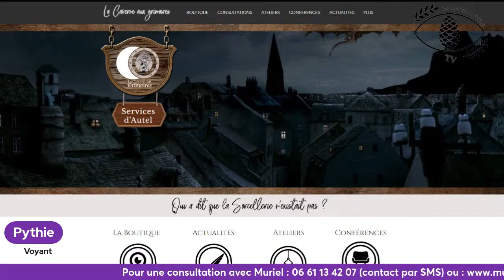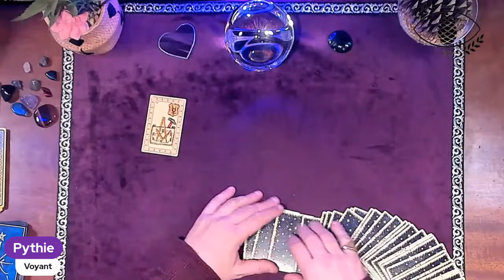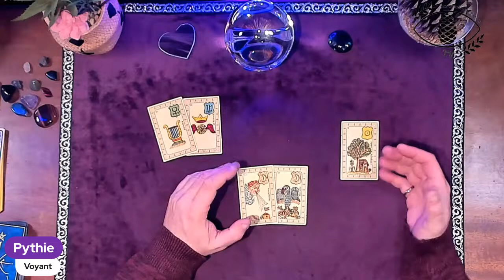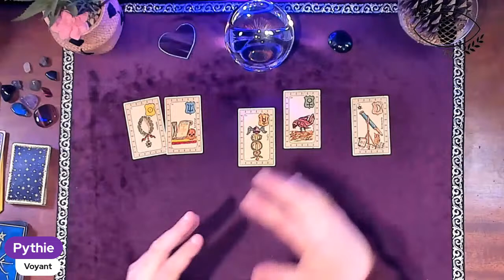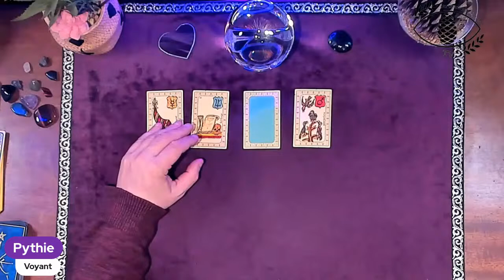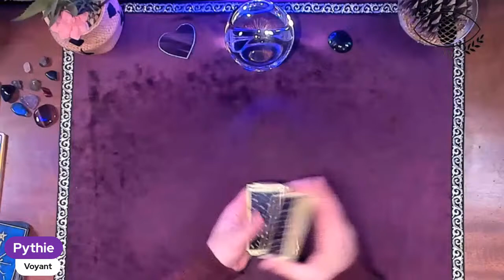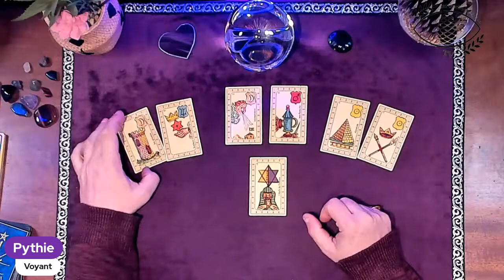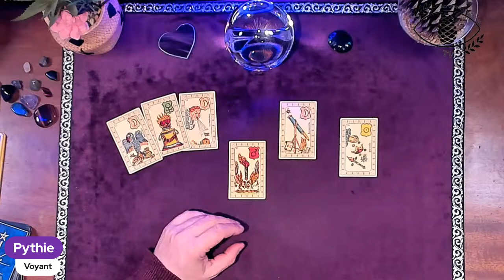Soirée Voyance / Médiumnité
Pour vous procurer le livre de Pythie "Memento Astro Love" :

Pour contacter Muriel :
Tél : 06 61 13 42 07 (uniquement par SMS)